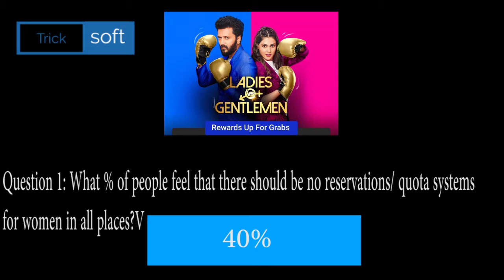Flipkart LADIES VS GENTLEMEN Quiz Answers today | 15 December 2020 | Ladies Vs Gentleman Flipkart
Flipkart LADIES VS GENTLEMEN Quiz Answers today | 15 December 2020 | LADIES VS GENTLEMEN Quiz Answers today Flipkart | Flipkart LADIES VS GENTLEMEN Quiz Answers today | 15 December 2020

Play Flipkart Video presents Ladies Vs Gentlemen and win assured rewards 15 December 2020

Go to the Flipkart Game Zone or the Video section on Flipkart app and open Ladies Vs Gentlemen. Answer the questions and if all your answers are correct, win minimum 5 super coins daily.

Flipkart Ladies Vs Gentlemen Todays Answers

Flipkart Ladies Vs Gentlemen Answers today,Flipkart Ladies Vs GENTLEMEN Answers today,

Flipkart LADIES VS GENTLEMEN Quiz Answers today | 15 December 2020   | LADIES VS GENTLEMEN Flipkart